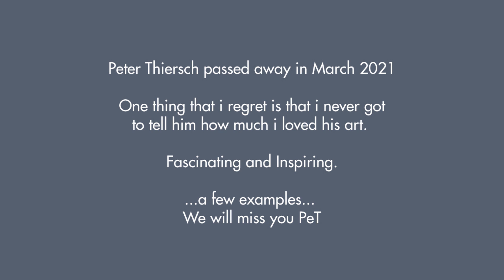Peter Thiersch - "PeT" - LightWave Artist